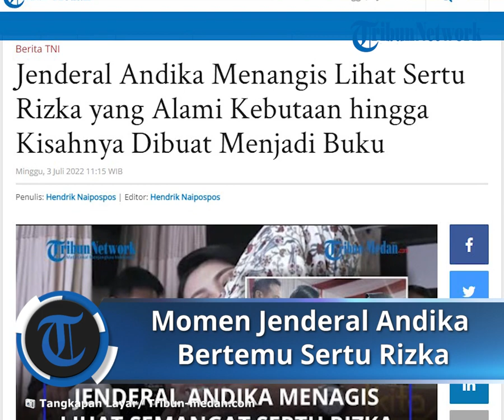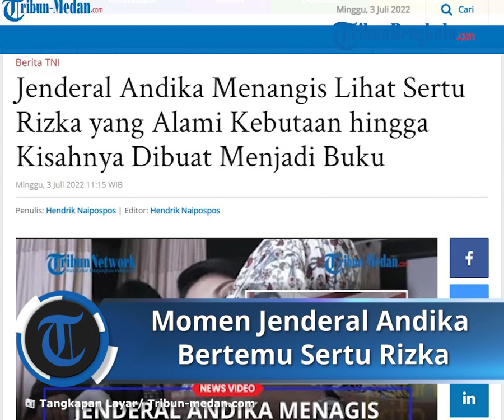Jenderal Andika Perkasa Menangis Dengar Perjuangan Sertu Rizka, Tak Bisa Melihat Lantaran Tumor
TRIBUN-VIDEO.COM - Panglima TNI Jenderal Andika Perkasa dan istri kembali memperlihatkan kepeduliannya kepada Sertu Rizka Nurjanah .

Hubungan Jenderal Andika dan Sertu Rizka Nurjanah memang sudah terjalin sejak lama: saat Andika Perkasa menjabat Kepala Penerangan TNI AD.

Sejak dua tahun lalu kondisi kesehatan Sertu Rizka Nurjanah mengalami penurunan.

Ia mengalami tumor otak dan membuat Rizka kehilangan penglihatan. Kabar ini sampai kepada Jenderal Andika Perkasa yang saat itu sudah menjabat Kepada Staf TNI AD.

Andika dan istri pun menjenguk Sertu Rizka Nurjanah di RSPAD Gatot Subroto pada Februari 2020.

Tak disangka, semangat dan senyum Rizka membuat Jenderal Andika Menangis .

Setelahnya pertemuan itu, tak ada kabar kepada publik bagaimana kondisi terkini Sertu Rizka.

Hingga pada 3 Juli 2022, akun youtube Jenderal Andika Perkasa mengunggah momen pertemuan Jenderal Andika dan Sertu Rizka.

Ternyata Jenderal Andika membiayai kisah Sertu Rizka Nurjanah untuk dijadikan buku berjudul: Aku Prajurit, Aku Harus Bangkit.

Hubungan mereka sangat akrab hingga Sertu Rizka berkali-kali mengucapkan terima kasih. (*)

Artikel ini telah tayang di Tribun-Medan.com dengan judul Jenderal Andika Menangis Lihat Sertu Rizka yang Alami Kebutaan hingga Kisahnya Dibuat Menjadi Buku,
Penulis: Hendrik Naipospos | Editor: Hendrik Naipospos